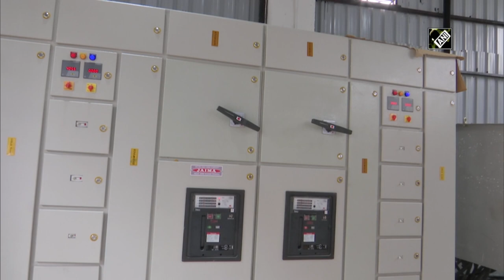J&K: Rajouri Govt Medical College gets additional oxygen plant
Rajouri (J&K), July 26 (ANI): To ensure better oxygen supply to COVID-19 patients, an additional Concentrator Oxygen Plant has been installed in the Government Medical College (GMC) and Associated Hospital in J&K’s Rajouri district. “Another Oxygen Plant has been installed here in GMC. The burdens upon patients were high due to the lack of oxygen in the second wave. We are grateful to the administration for adding another plant in Rajouri,” said a local.